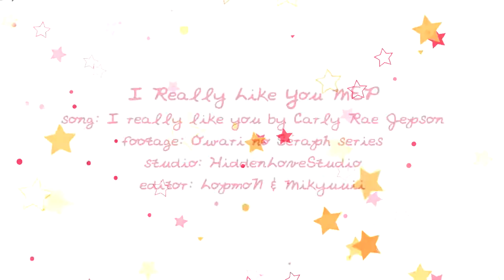[h♥s] I rlly like u!ㅤㅤㅤㅤㅤㅤ (҂ಠ益ಠ)ᕤ ㅤ (っ✿◠‿◠) っ